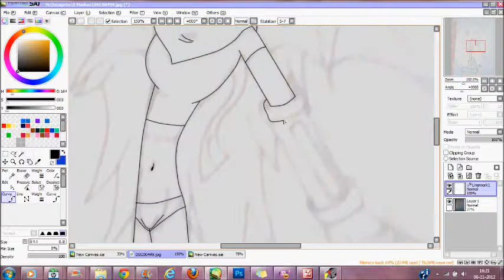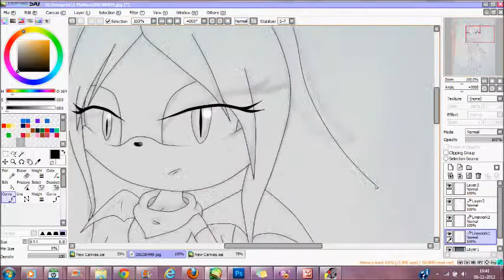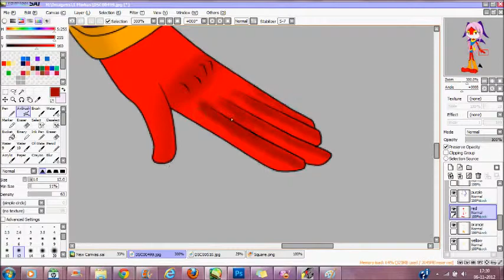Speed paint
Time taken:1h 30m
donie with a mouse
A speed paint of my character Kyarah the Beast, hope you enjoy it!
Flare